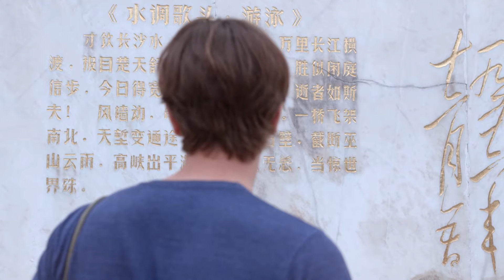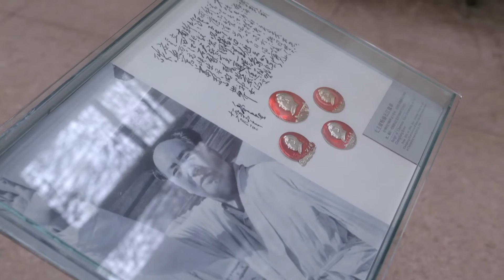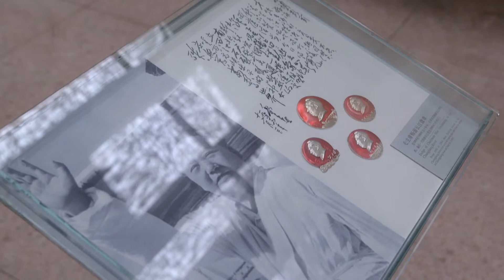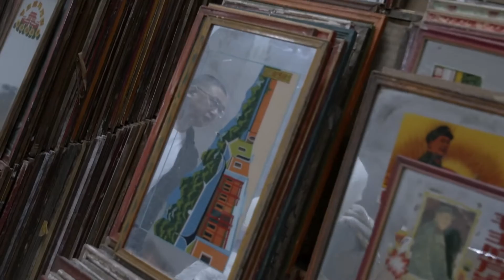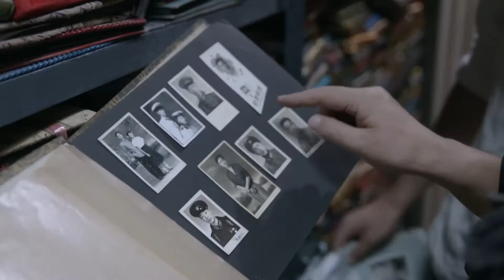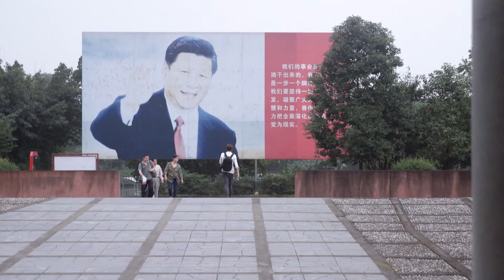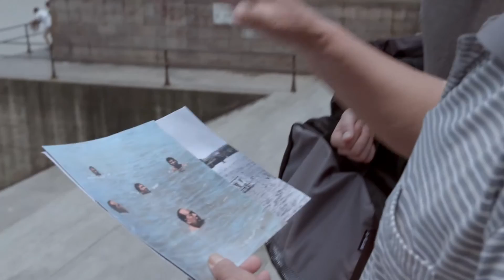Along the banks of the Yangtze - E3/6 - On Mao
China is one of the largest world powers but we can hardly put a face on it yet. Let alone have any idea of how the average Chinese man lives and works, or what his ambitions or fears are. Photographer Ruben Terlou took his camera along the banks of the River Yangtze, talking to the locals about the impact of the economic progress. In a six-episode series, we are taken from Shanghai, the most westernized part of China, to Shangri-La, the most authentic Chinese part, to discover the real China, 40 years after Mao's death.

Episode 3 - On Mao

Mao is alive. 40 years after his death, he is still as popular as ever. After all, he was the founder of the People's Republic. And the fact that under his administration tens of millions of citizens died of hunger and violence is counted among the 30% wrong things he did. For 70% of what he did - as the official government position claims - was good. And that 70% no doubt includes his love of swimming. At the risk of losing his life, Ruben crosses the wild River Yangtze swimming, to meet the best-known Mao impersonator of China. And he visits a unique community of fishermen who once fled the famine caused by Mao's Great Sparrow Campaign to settle in the shallow waters of Honghu Lake, where they still live in houseboats, like Kevin Costner in Waterworld.

© VPRO / De Haaien 2016

Final editing, direction and sound recording Maaik Krijgsman
Presentation and Photograpy Ruben Terlou
Camera Joost van Herwijnen
Editing Pelle Asselbergs
Research Sasha Ourikh, Yu Ma, Ruben Terlou
Production Nina Huisman
Sound Mix Joost Oskamp
Colour grading Gerhard van der Beek
Leader and graphics Tiepes
Production VPRO Nicole Frints
Editor-in-chief VPRO Karen de Bok
Producer Wilko Brandsma, Paul Beek, Lesley Dong, Freya Tian

This program is made possible by WWF – World Wide Fund for Nature